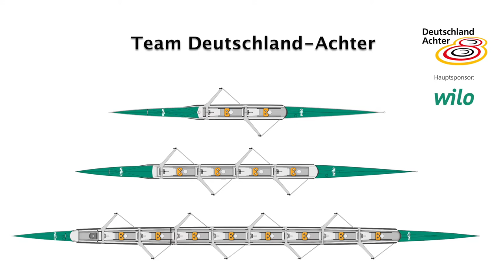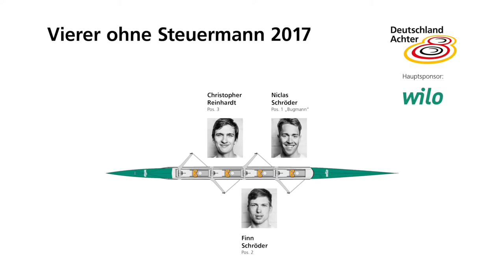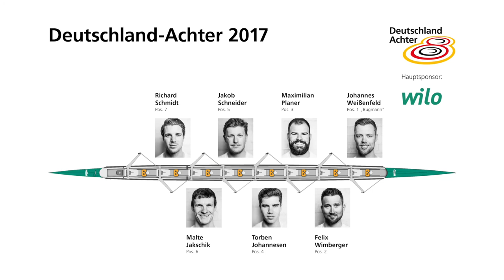Das Team Deutschland-Achter 2017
Unser Film zur Vorstellung des "Team Deutschland-Achter" 2017. Das sind die Ruderer, die bei den Europameisterschaften in Racice an den Start gehen werden: im Deutschland-Achter, Vierer ohne Steuermann und Zweier ohne Steuermann (inkl. Ersatzleute).